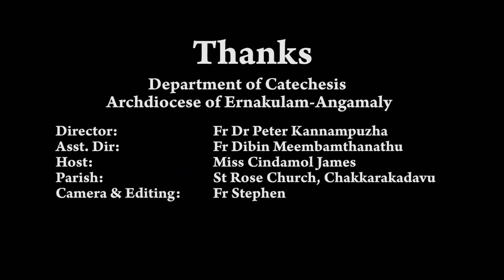DOMUSCAT | CLASS 5 | CHAPTER 1 | PART 1 | ERNAKULAM-ANGAMALY ARCHDIOCESE | SUNDAY SCHOOL CATECHISM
Host - Miss. Cindamol James
Parish - St Rose Church Chakkarakadavu
Camera & Editing - Fr Stephen & Team Goodness